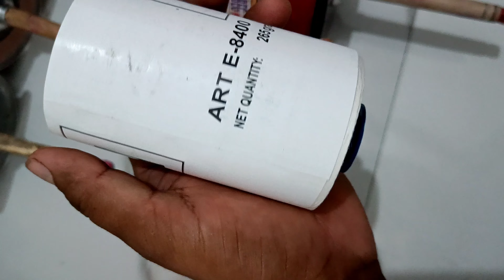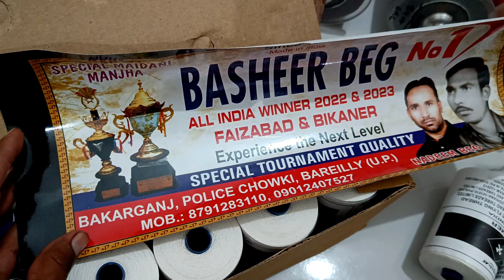7th time coating manjha for 15th August/All India champion manja basher Beg No.1 8400 per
7th time coating manjha for 15th August/All India champion manja basher Beg No.1 8400 per

Basher Beg Special creation for 15th August kite flying, Best manjha for 15th August kite flying

How to buy basheer beg no.1
basheer beg no 1
basheer beg manjha review
what is the best manjha for rooftop kite flying
chatto ke liye best manjha kounsa hai
best manjha shop in delhi
8400 manjha price
jafrabad kite market 2023
bareilly lion manjha price
kite shop in delhi
kala baaz manjha
kite flying with sunny